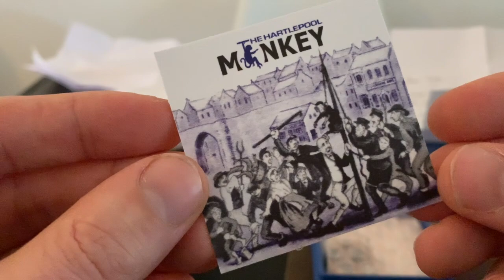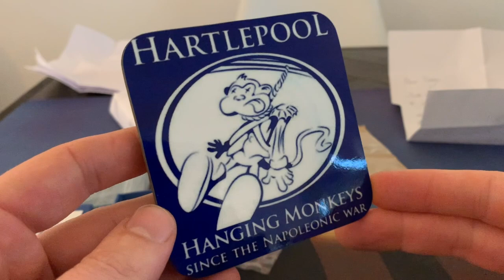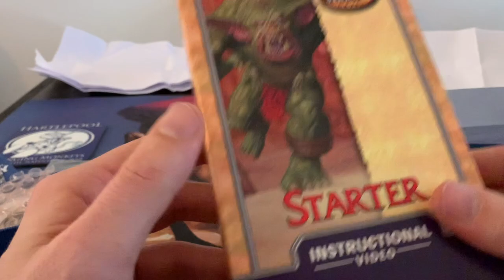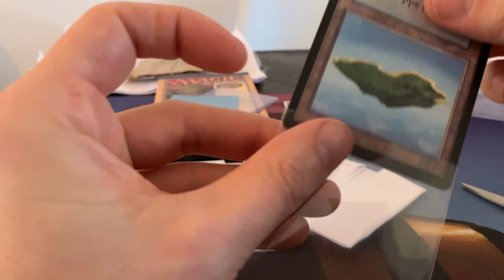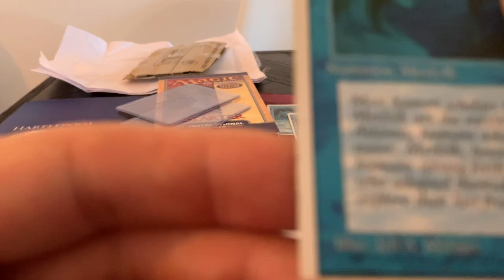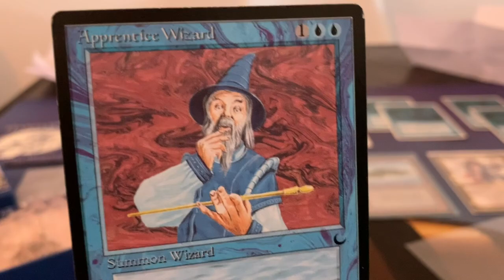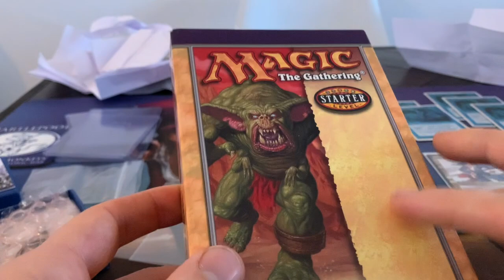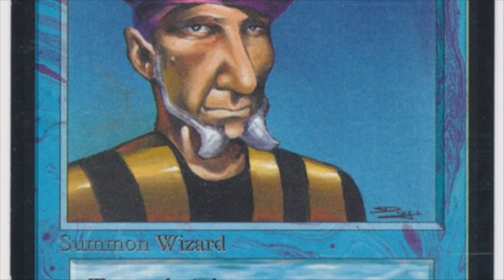MTG Mail Day from Hartlepool, UK including an MTG Video | OS MTG 93/94 | 300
This MTG mail day from Hartlepool, England is one full of nostalgia. Who knew that Magic the Gathering released a crazy instructional video for starting players back in 1999? I sure didn't. Special thanks goes out to Turn1Sengir for sending me these sweet souvenirs and beautiful OS MTG cards!! I keep saying the same thing over and over again, but I have to say it again, the OS Community is the best MTG community out there!